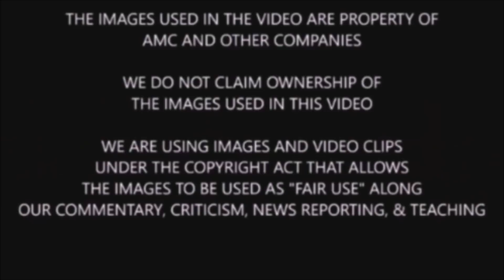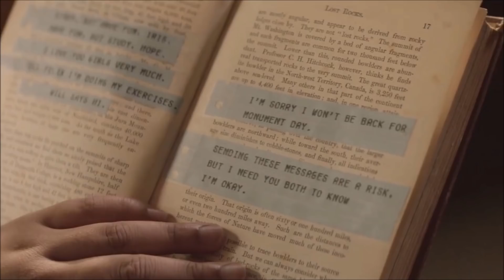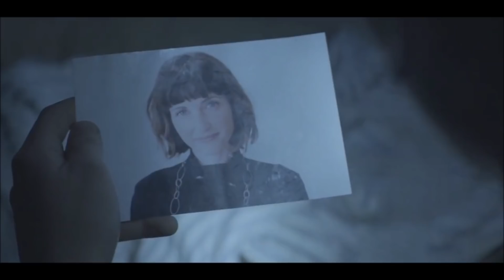The Walking Dead World Beyond Season 1 Episode 1 Review & Recap - TWD WB 1x01 Was A Good Start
Spoiler warning for TWD shows & comic. We discuss, highlight, breakdown, review, recap, and analyze TWD World Beyond 1x01.